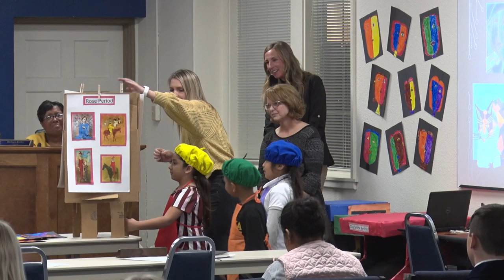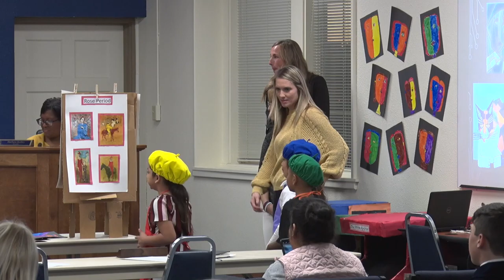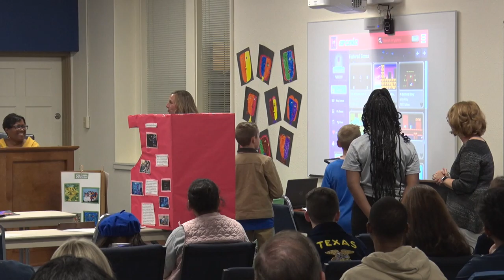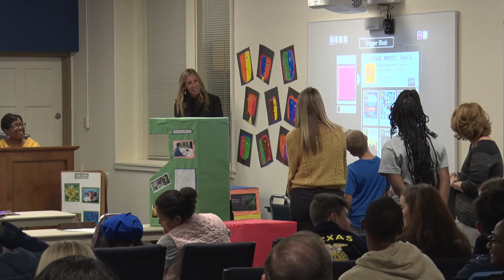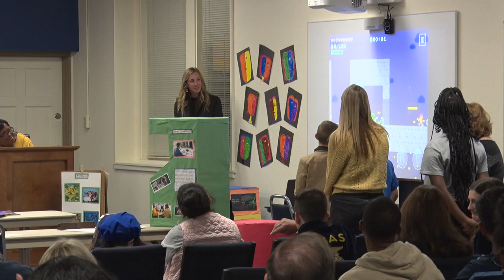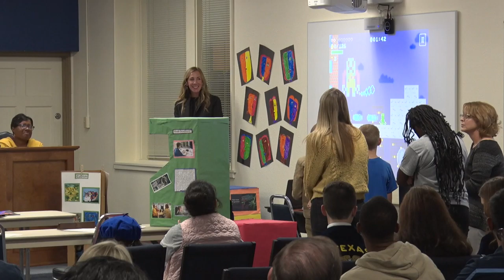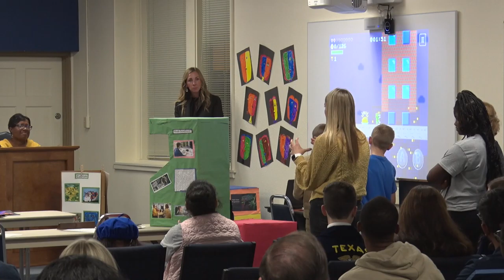Regular Board meeting of CISD board of trustees. November 29, 2022